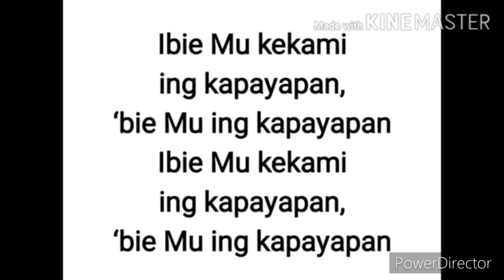Kordero Ning Dios by Rev. Fr. Greg Canlas Lyrics and Cover by Hilary Andrei